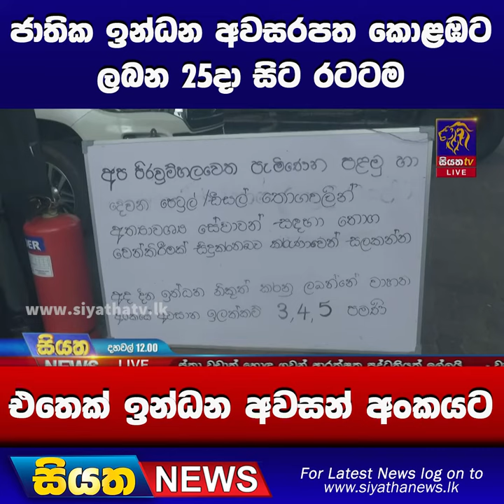ජාතික ඉන්ධන අවරසපත කොළඹට ලබන 25දා සිට රටටම - එතෙක් ඉන්ධන අවසන් අංකයට | Siyatha News